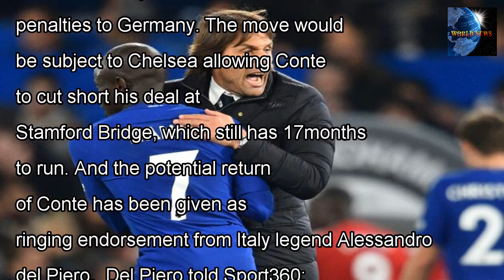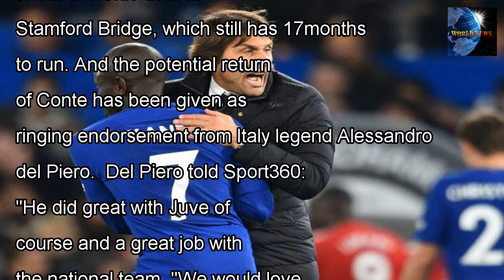[WORLD NEWS] The Chelsea boss antonio conte ' wanted Italy to come back as the boss ' after world c